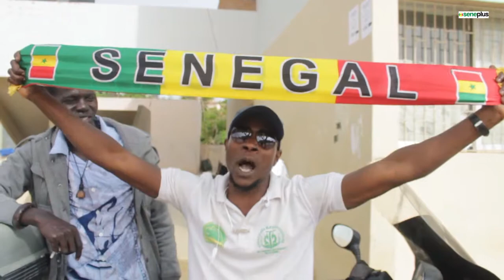Coupe du monde - Ambiance à l'Université Cheikh Anta Diop